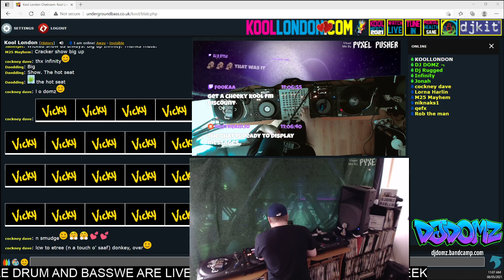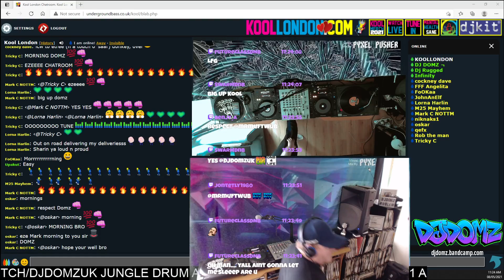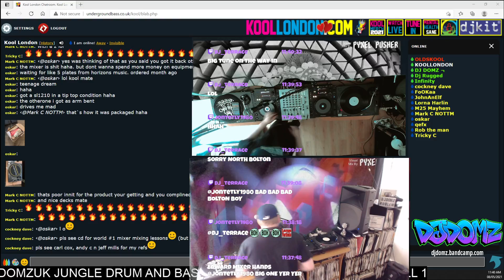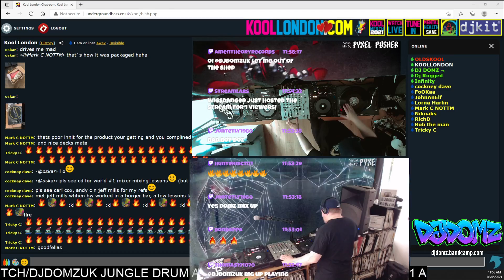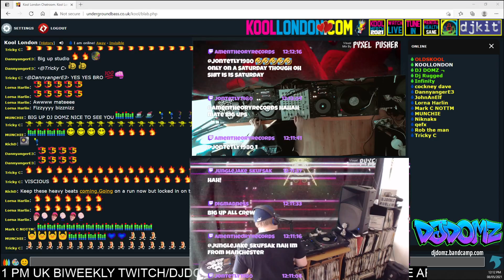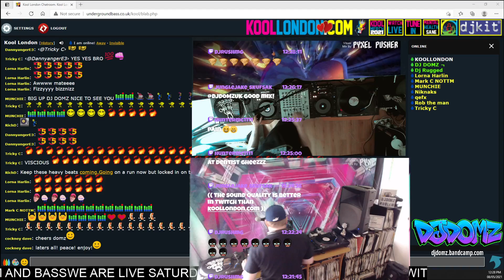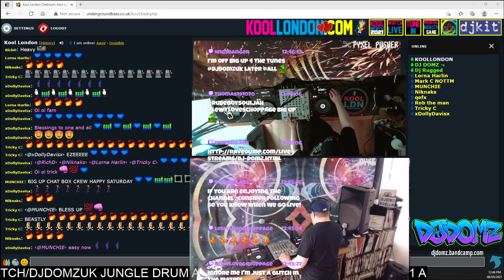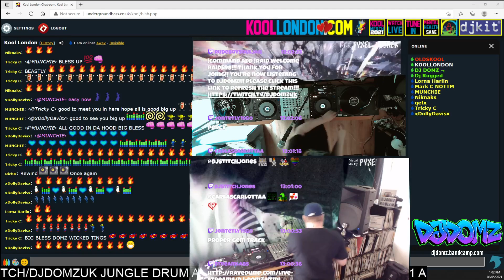DJ DOMZ KOOL LONDON JUNGLE LIVE STREAM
🔽🔽🔽🔽OUT NOW BANDCAMP LINK BELOW 🔽🔽🔽🔽🔽

Koollondon Live Stream Sat 11am-1pm Biweekly
Drum And Bass Live Stream Every Tuesday 3pm